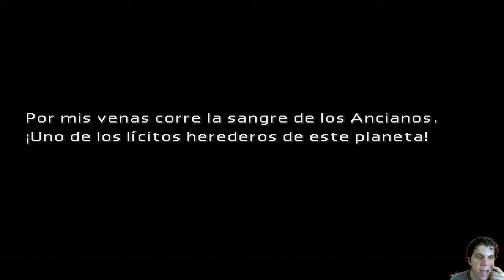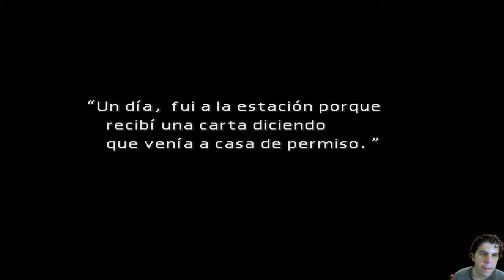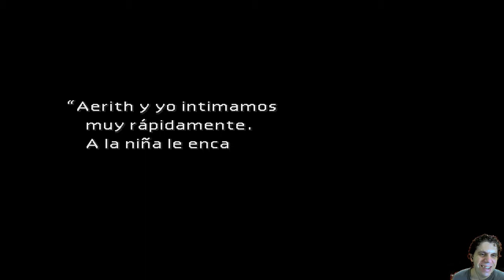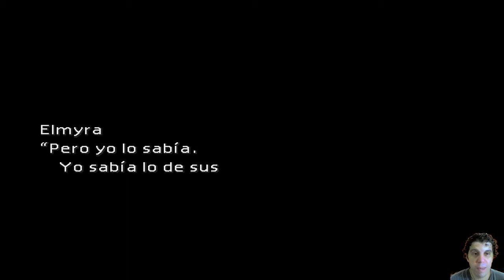Final Fantasy VII | 8 | Iniciando operación de rescate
Hay que encontrar la manera de ir al Cuartel General de Shinra (Shinra HQ para los amigos) y rescatar a Aeris. Tifa se saca de la manga que podríamos encontrar algo en el Mercado Muro, Sector 6.